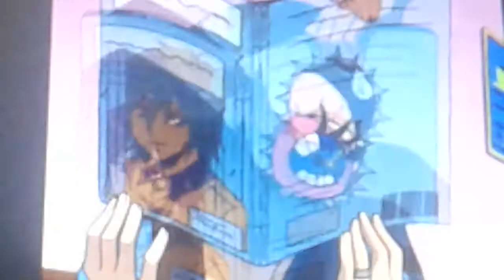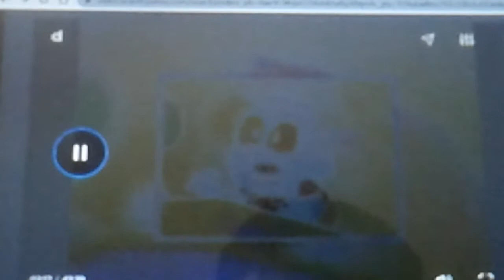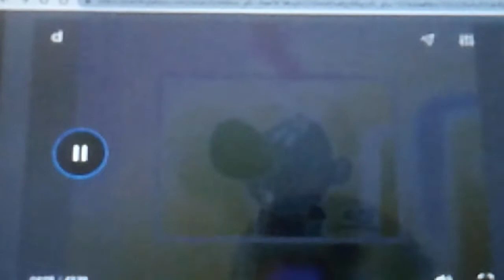bugs bunny adventures of onegai my melody kuru kuru shuffle ep 11(2)